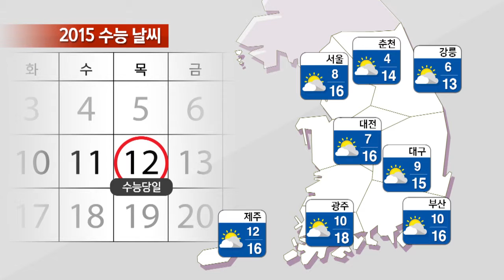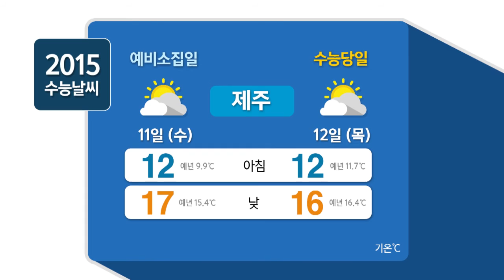내일(입동) 전국 비...남부 오후~밤 소강 (2015-11-07) / YTN 웨더앤라이프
종일 가을비가 전국을 촉촉하게 적시고 있습니다.
겨울이 시작된다는 절기 입동인 내일도 계속해서 비가 내리겠는데요.
다만 남부지방은 오후부터 밤사이 비가 잠시 소강상태를 보이겠습니다.

하지만 완전히 그치는 것은 아니고요.
월요일인 모레 새벽 서쪽 지방을 시작으로, 낮에 대부분 그치겠습니다.
다만 지형적인 영향을 받는 경북 동해안은 모레 오후까지,
영동지방은 밤까지 비가 이어지겠습니다.

예상되는 비의 양은 동해안에 최고 80mm, 경남 해안 20~60,
서울을 비롯한 그 밖의 지방은 10~40mm가 되겠습니다.

절기 입동인 내일은 예년보다 또 오늘보다 덜 쌀쌀합니다.
서울 12˚C, 대전 13˚C, 전주 15˚C, 대구 14˚C로 예상됩니다.

중부지방은 내일 낮 동안에도 기온이 크게 오르지 못합니다.
하지만 남부지방은 비가 잠시 소강상태를 보이면서 비교적 기온이 크게 오르겠는데요.
서울 14˚C, 대전 17˚C, 전주 19˚C, 대구 17˚C로 예상됩니다.

비가 그친 뒤에도 기온이 크게 떨어지지 않습니다.
이에 따라 수능 한파도 없을 것으로 전망됩니다.

지금까지 날씨 정보였습니다.